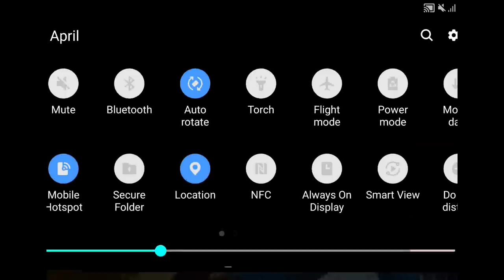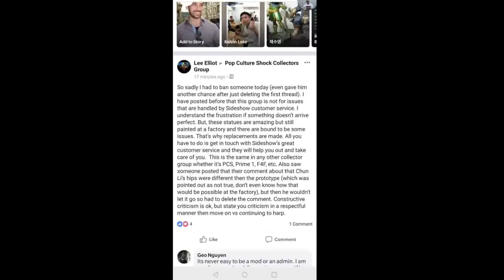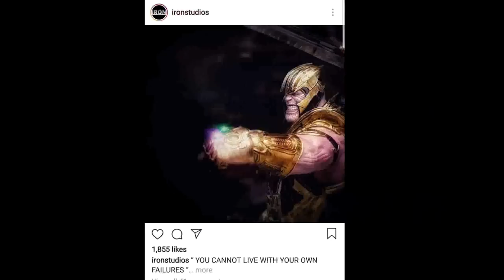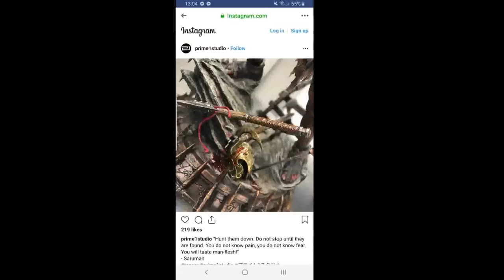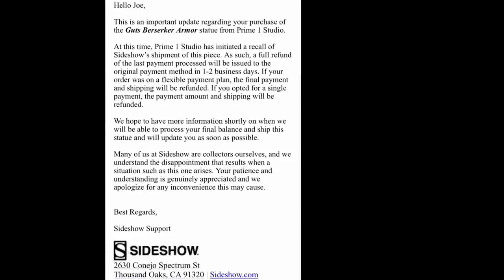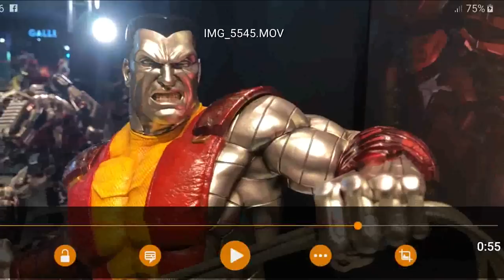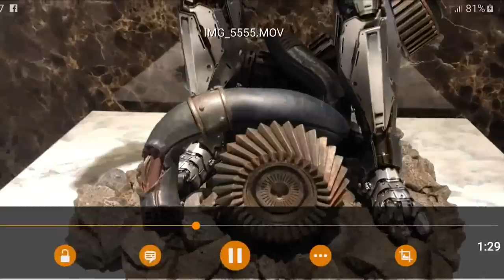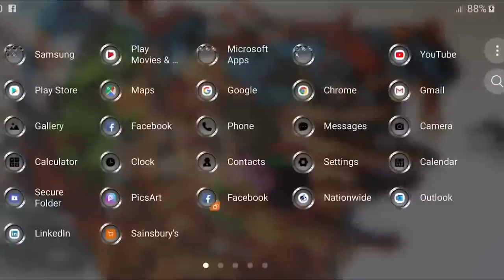🔴 RaddTitan Collecting Chat, News, Updates #171 - New XM Studios Reveals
Sideshow collectibles
Pop culture shock
PCS Collectibles
XM studios
Marvel comics
Spider-man
X-men
Punisher
DC Comics
Batman
Superman
Wonder woman
Transformers - Masterpiece series
Comic statues
Anime statues
Berserk
Manga statues
Gaming statue
Street Fighter
1/4 scale statues
1/3 scale statues

RaddTitan Collecting Chat, News, Updates #171 - New XM Reveals

Sideshow collectibles
Pop culture shock
PCS Collectibles
xm studios
Marvel comics
Spider-man
X-men
Punisher
DC Comics
Batman
Superman
Wonder woman
Transformers - Masterpiece series
Comic statues
Anime statues
Berserk
Manga statues
Gaming statue
Street fighter
1/4 scale statues
1/3 scale statues Here you will see collectible pieces from Sideshow collectibles, xm studios, Iron studios...

Sideshow collectibles
Pop culture shock
PCS Collectibles
xm studios
Marvel comics
Spider-man
X-men
Punisher
DC Comics
Batman
Superman
Wonder woman
Transformers - Masterpiece series
Comic statues
Anime statues
Berserk
Manga statues
Gaming statue
Street fighter
1/4 scale statues
1/3 scale statues